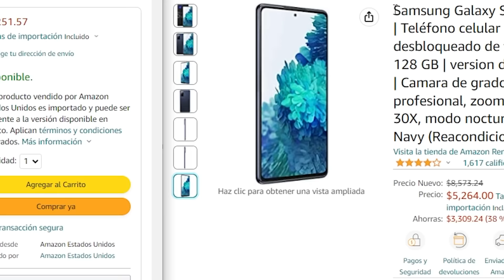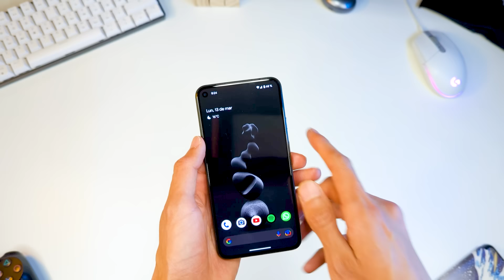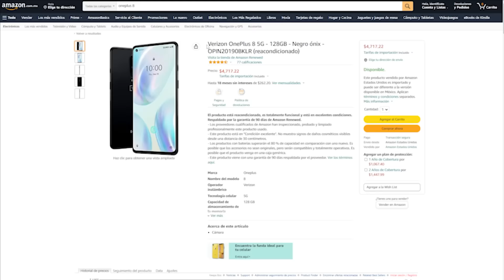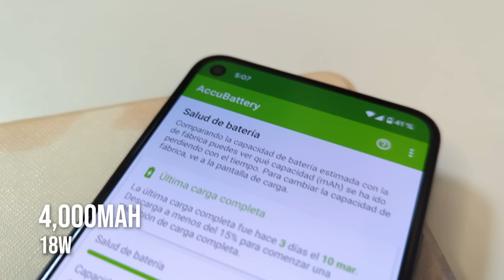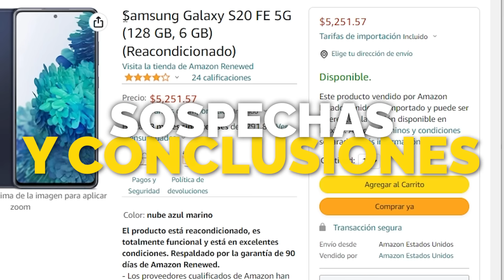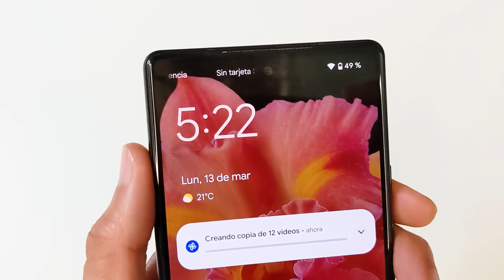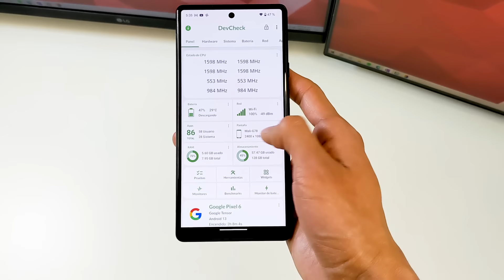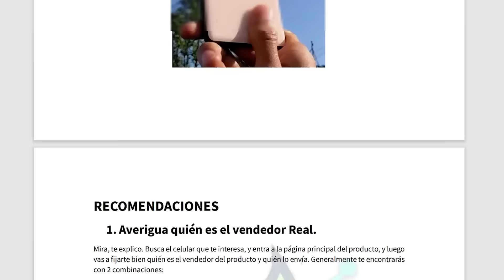Compré 6 celulares REACONDICIONADOS y DESCUBRÍ esto (Guía Definitiva)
Los celulares reacondicionados han sido motivo de mis últimas investigaciones, y después de probar y reunir variables, datos, información, creo que he concluido con una fórmula para hacer que esos celulares siempre lleguen en buen estado!

👉 Consulta mi GUÍA DE REACONDICIONADOS acá mero!

1. 📌📌 Google Pixel 6📌📌
El de color verde es el más barato ;)

2. 📌📌 OnePlus 8 📌📌
Se supone que está bloqueado a Verizon, pero hay alta probabilidad que llegue liberado. Tanto mi OnePlus 8 como mi Pixel 5 se supone que estaban bloqueados, pero llegaron desbloqueados :)

3. 📌📌 Samsung S20+📌📌
Asegúrate que haya piezas disponibles :D

4. 📌📌 Samsung S20 FE 5G📌📌

4. 📌📌 Pixel 5A📌📌
Es el mismo vendedor del Pixel 6 del video :) Si no te importa la pantalla a 90hz, este pixel 5a es el mismo que el 5 normal pero con pantalla ligeramente más grande, a 60hz, y con mucha más batería :D

5. 📌📌 Pixel 5📌📌
Esta vez no es la versión de Verizon que yo compré, es la versión desbloqueada :)

00:00 Contexto
00:46 Unboxing Pixel 6
01:53 Qué buen servicio, no?
02:54 Así me llegaron los primeros 4 reacondicionados
03:02 LG G8X ThinQ Reacondicionado
03:13 S20 FE 5G Reacondicionado
03:33 OnePlus 8 Reacondicionado
03:48 S21 FE 5G Reacondicionado
04:08 Pixel 5 Reacondicionado
04:19 Mini-Review Pixel 5
05:15 El Análisis
05:30 Unboxing Pixel 6 - Ahora sí
06:40 Estética del Pixel 6
07:24 Mini- Review Pixel6
08:34 Guía para comprar celulares reacondicionados
09:40 Y en caso de devolución?